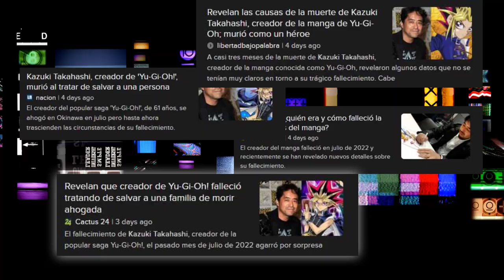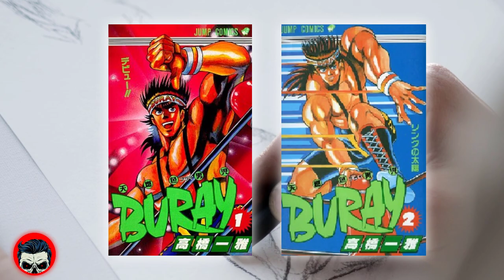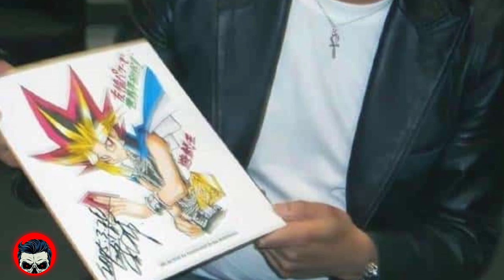Kazuki Takahashi: Un verdadero HÉROE de la vida real | El Yusty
⚡ | REDES